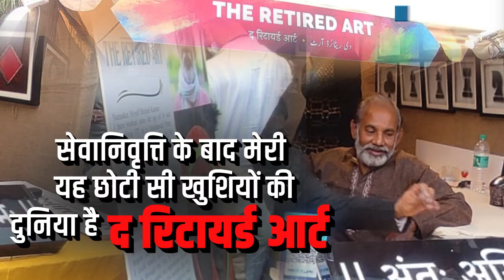सेवानृवित के बाद मेरी खुशियों की दुनिया है द रिटायर्ड आर्ट | Awaz The Voice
सेवानृवित के बाद मेरी खुशियों की दुनिया है द रिटायर्ड आर्ट

The Retired Art on Jashn-e-Rekhta , The Retired art journey, Unique Nail art painting shop, A Nail art paint shop, How Nail art painting shop